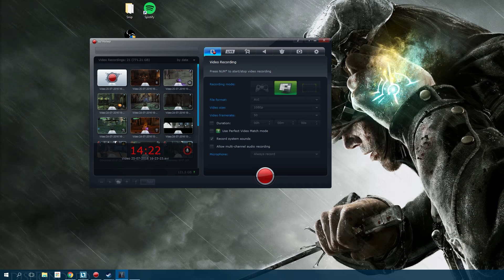Darksiders 2 - Šéf Smradupánov - Farizej / 1080p 50fps / CZ/SK Lets Play / # 16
Popis :
CZ / SK
Slovenský / Český Lets Play (gameplay) na hru Darksiders 2 Deathinitive Edition
Prechod hrou Darksiders 2

Death je jedným zo štyroch jazdcov Apokalypsy a Daksiders 2 postupne odhalí jeho zamotaný príbeh, odohrávajúci sa paralelne s udalosťami pôvodnej hry Darksiders. Epické dobrodružstvo ho prevedie ríšami temna i svetla, aby očistil meno svojho brata menom War, ktorého vinia za predčasný začiatok Apokalypsy.